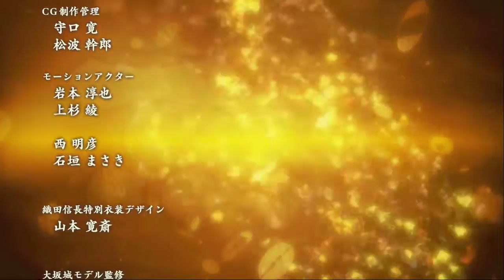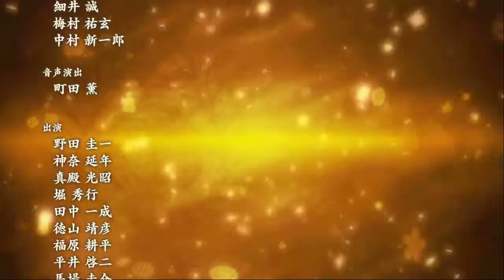織田家の三太郎＃２５ 決戦！織田徳川！ 戦国立志伝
説明　徳川家と婚姻同盟を解消し天下を賭けて雌雄を決することにしました。三河・遠江・駿河・南信濃・北信濃の５ヵ国を有する徳川家に対し、信長直轄軍団・柴田勝家軍団・滝川一益軍団に新生「上杉謙信」軍団で侵攻。もちろん「三太郎」も参戦。